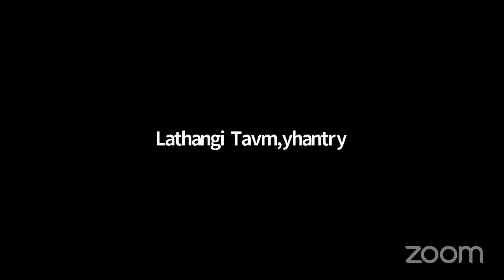Brahmapara Stotra Mahime_Taulavereg_ by Vidwan Vijayeendra Acharya, Myore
TMO